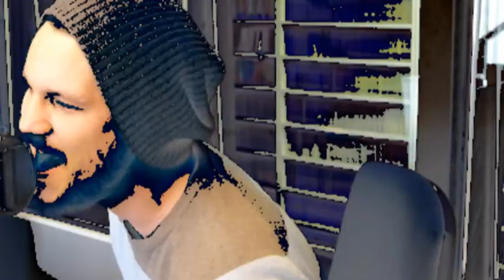Traffic - NASA, R2 Mini-Live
Laupäeval 3. märtsil naelutavad Eesti ärksamad muusikasõbrad end televiisorite ette, et vaadata kuidas kümme põnevat artisti selgitavad välja Eesti Laul 2012 võiduloo. Võiduahinnaks on priipilet maikuus Bakuus toimuvale Eurovisiooni lauluvõistlusele. Raadio 2 on Eesti Laulul ikka kätt pulsil hoidnud ja Sten Teppanile Kuulderaadiuses on akustilisi versioone oma lugudest käinud esitamas nii mõnedki põnevad bändid. Seekordses videos on külas Stig Rästa ja  Silver Laas Trafficust ja esitlusele tuleb ka finaali pääsenud pala NASA.